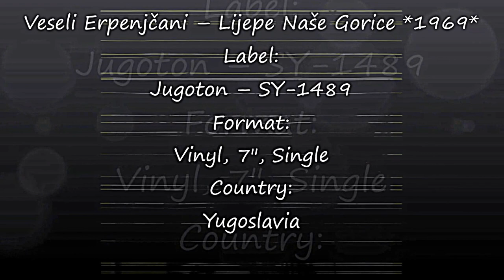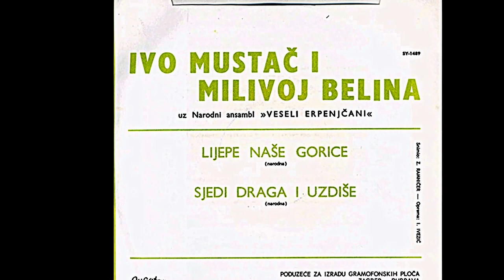Veseli Erpenjčani ‎– Lijepe Naše Gorice *1969* /// *vinyl*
Label:
Jugoton ‎– SY-1489
Format:
Vinyl, 7", Single
Country:
Yugoslavia
Design – I. Ivezić
Photography By – Z. Ramničer
Vocals – Ivo Mustač, Milivoj Belina
Written-By – Narodna
Printed By – Željeznička Tiskara, Zagreb